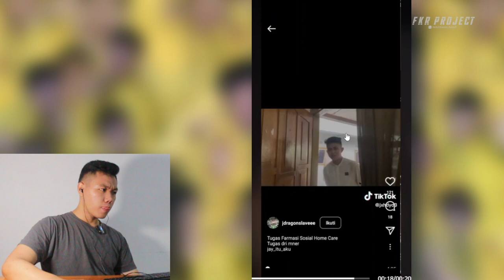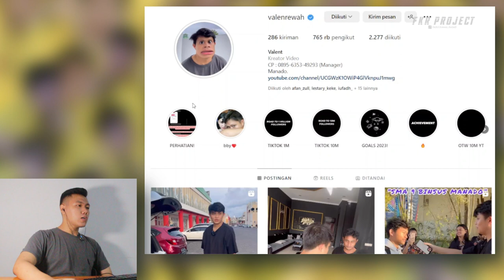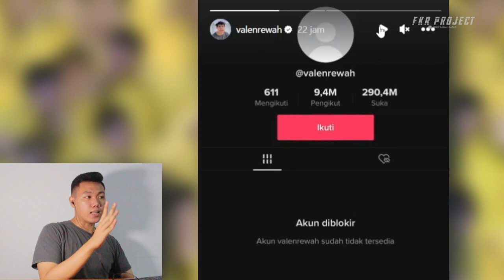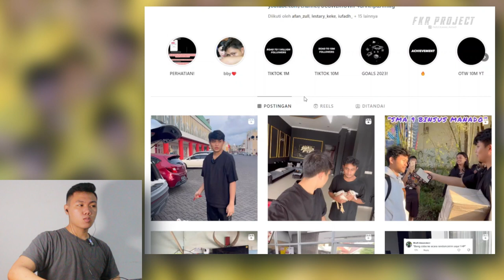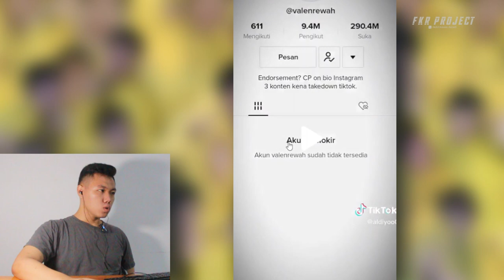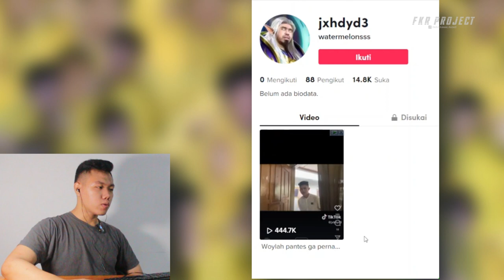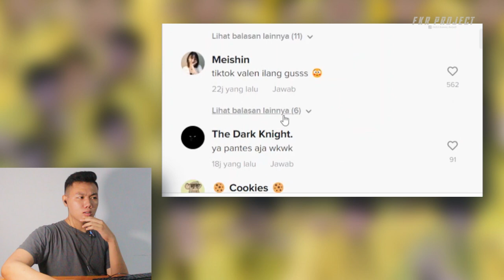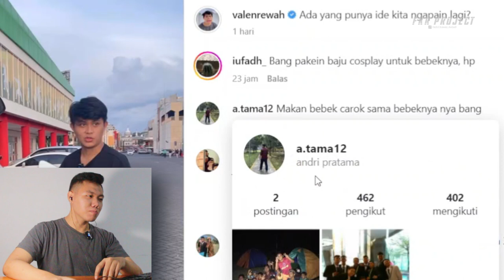VALEN REWAH AKUN TIKTOKNYA KE BANNED ❗❗KOK BISA YA APA KARENA GIVE AWAY PALSU ❓ I FKR PROJECT